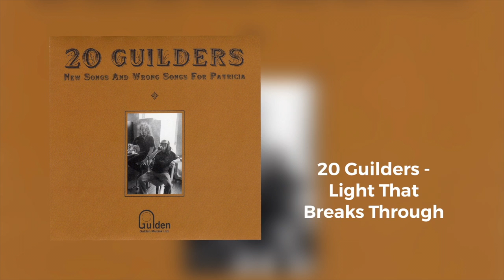20 Guilders - The Light That Break Through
From the album “New Songs And Wrong Songs For Patricia”
Originally released May 18, 2011 by ‎Gulden Muziek Ltd. as SGM.0001

20 GUILDERS are…
Tabata Mitsuru : Guitar, Vocal, Aeroponics
Suzuki Junzo : Guitar, Vocal, Hydroponics

Track 1-3
Recorded at Atelier Himawari April 13 2011
Engineered by Yamazaki Iwao (Atelier Himawari）
Produced by 20 GUILDERS

Track 4-9
Recorded Live In & Around Tokyo 2008/2009
Mastered By Souichiro Nakamura at Peace Music April 2009
Track4 : Synthesizer playing by Hiroshi Higashi from Acid Mothers Temple
Produced by Suzuki Junzo

All songs arranged by 20 GUILDERS

20 Guilders Would Like To Thank..
Kaori, Manabu Takayama, Enban, Earthdom, KD Japon & YOU.

cover photograph by Sakata Ritsuko
inner photograph by Minemoto Takeshi